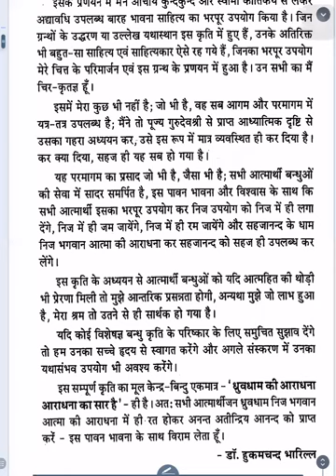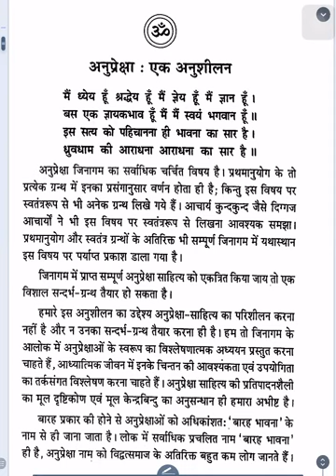1. बारह भावना- एक अनुशीलन | 05.02.2019 | By Pt. Shri Sulabh Jain